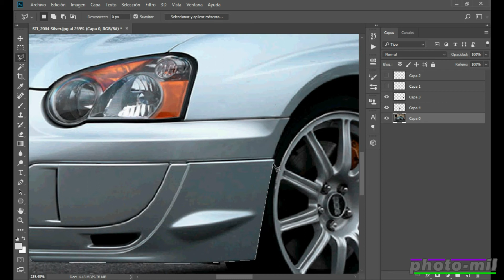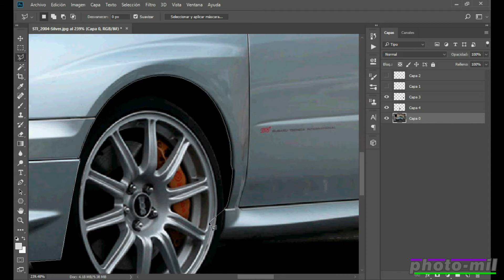Subaru Impreza 2004 photo edit tuning - Edición de foto tuning de Subaru Impreza 2004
Quick edit of a photo of a Subaru Impreza 2004 - edición rápida de una foto de un Subaru Impreza 2004